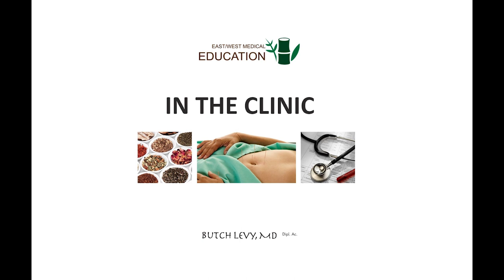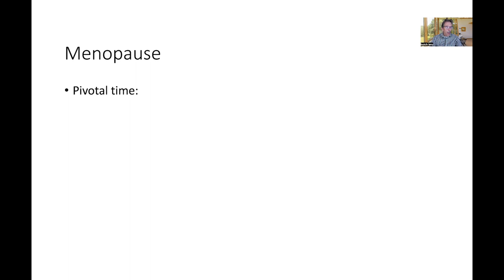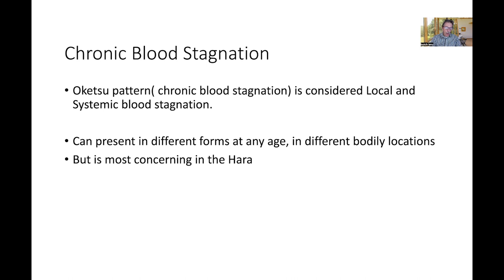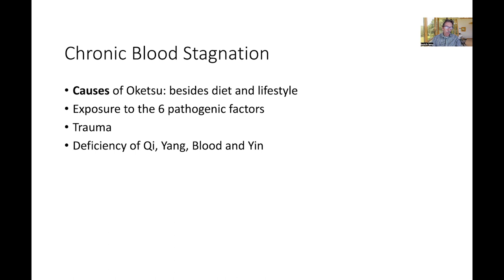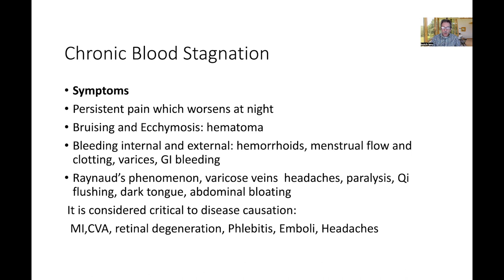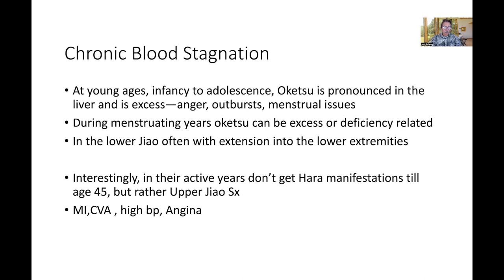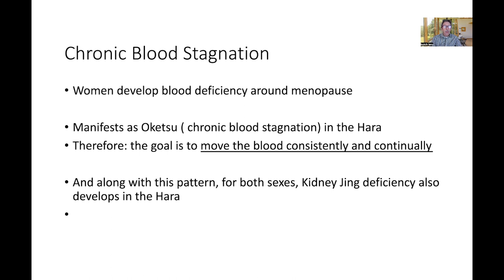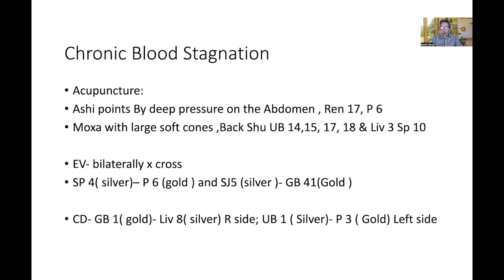Women's Health Issues Part 2 -Short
This month’s seminar is entitled “Menopause” and will focus on several health-related conditions related to menopause. Western and Eastern medicine concepts will be integrated to complete an integrative approach.

Our supportive Chinese interventions are designed to improve symptoms, rebalance interrelated organ functions, and offer improvement in quality of life.

Butch Levy, MD, L.Ac